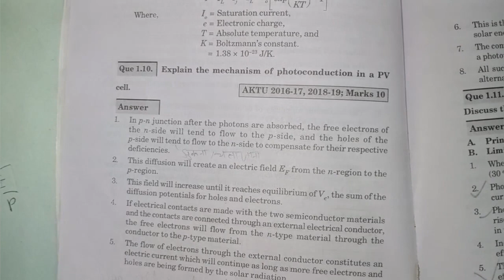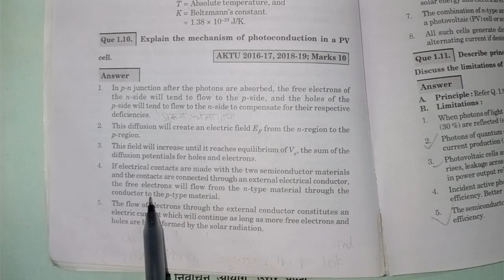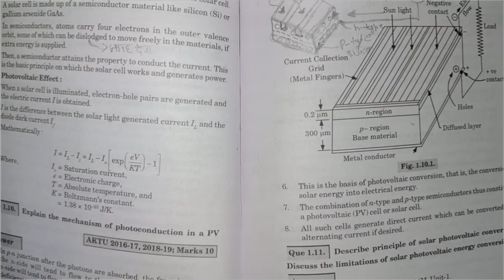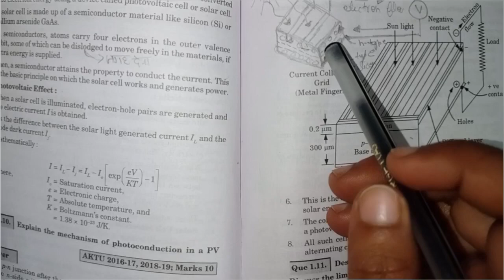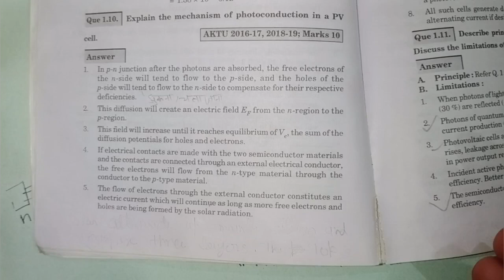Mechanism of photoconduction in PV cell| renewable energy resources|unit-1|Aktu course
mechanism of photoconduction in pv cell in  renewable sources of energy unit 1 aktu course